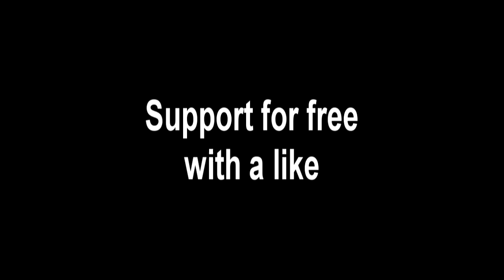CONTROL YOUR DESTINY - Motivational Speech by Andrew Tate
THE PURPOSE OF LIFE
Speakers:
Andrew Tate

andrew tate, andrew tate podcast, andrew tate motivation, andrew tate motivational speech, motivational speech compilation, motivation, motivational speech, andrew tate interview, Andrew Tate compilation